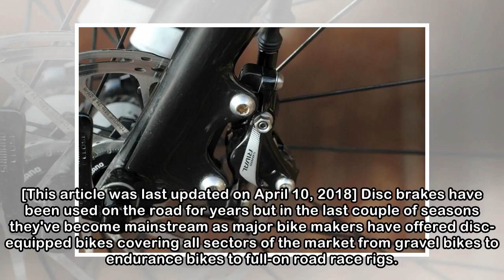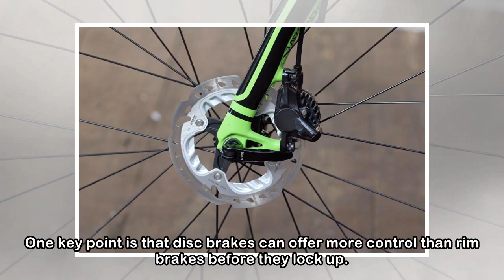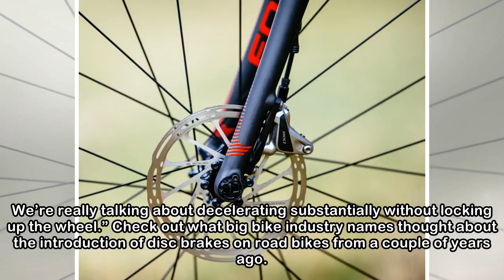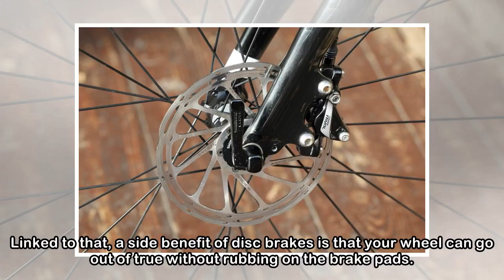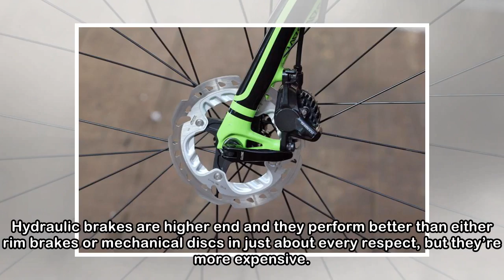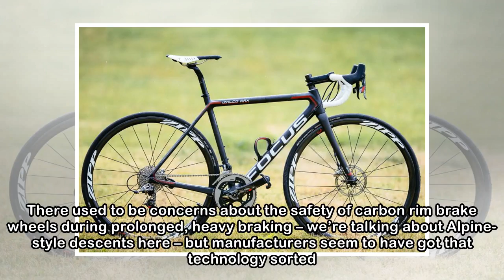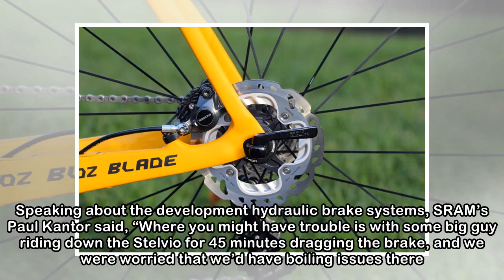Everything you need to know about disc brakes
[This article was last updated on April 10, 2018] Disc brakes have been used on the road for years but in the last couple of seasons they've become mainstream as major bike makers have offered disc-eq...